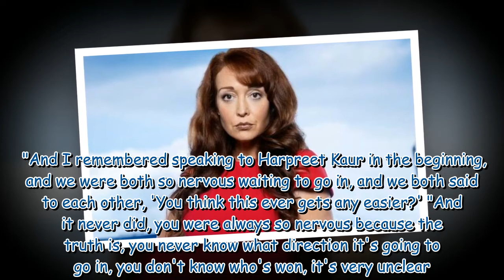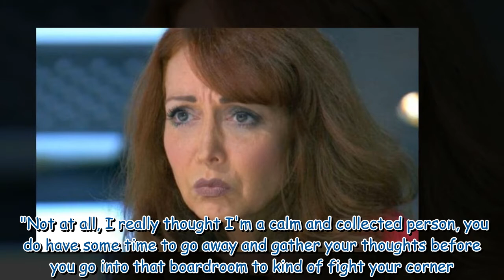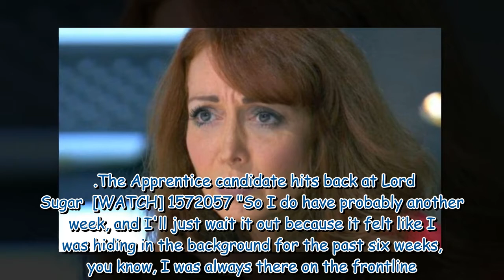The Apprentice star details 'overwhelming' feelings in Lord Sugar boardroom